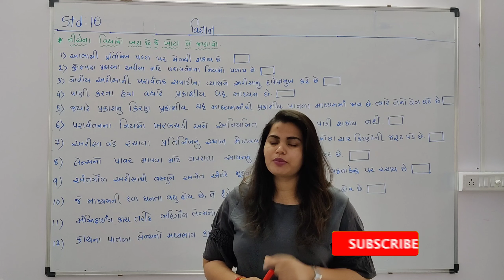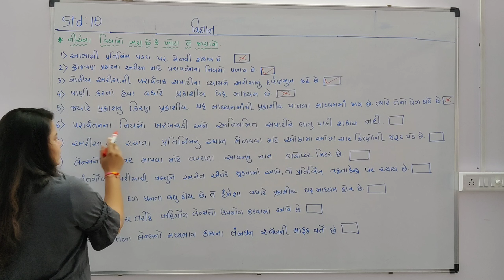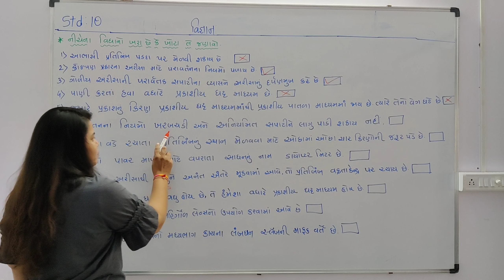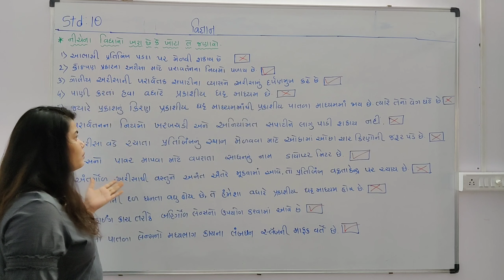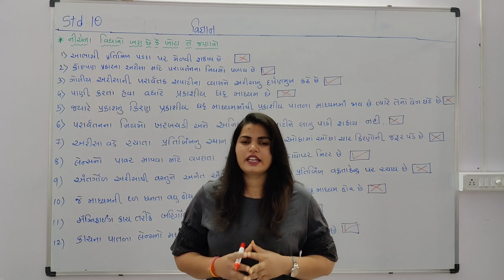ધો.10 વિજ્ઞાન || આજે ખરા ખોટા પારખી લઈએ || ચાલો ભણી લઈએ.